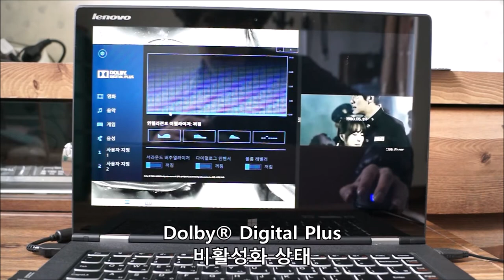Lenovo YOGA 2 PRO (Integrated stereo speakers with Dolby®)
Lenovo YOGA 2 PRO는 미국의 음향전문업체인 Dolby®의 인증을 받은 2개의 스테레오 스피커와 Dolby® Digital Plus를 사용하여 게임, 영화, 음악감상을 할 때 웅장하면서도 깔끔한 음색을 제공하여 기존보다 만족스러운 멀티미디어 기능의 사용을 지원하고 있습니다. 상단에 첨부된 유튜브 동영상은 Dolby® Digital Plus를 활성화했을 때의 음질과 활성화하지 않았을 때의 음질을 확인할 수 있습니다.

이 동영상은 의 이해를 돕기 위해서 첨부한 동영상입니다.